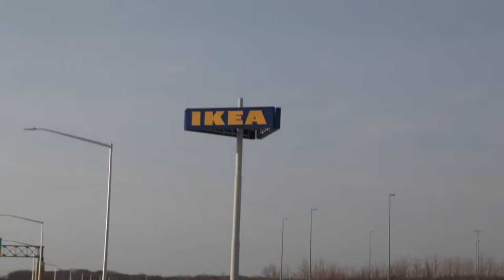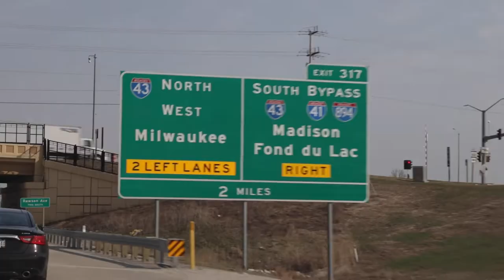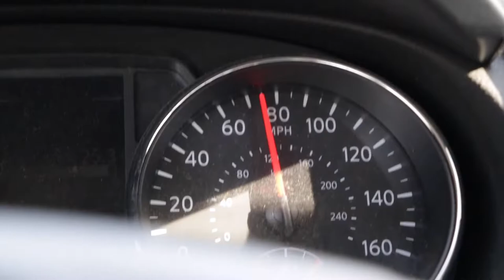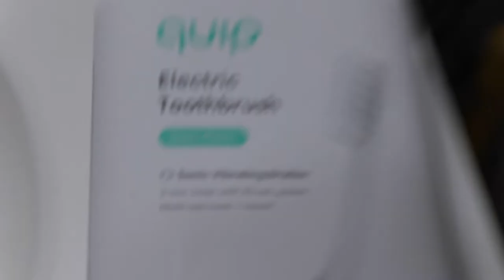I dropped my toothbrush in the toilet...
AWESOME Fitness Tracker
Pre-workout (rage fuel)
2nd Choice Pre-workout
Post-workout protein (low-carb muscle builder)
Daily Multivitamin

My Camera
Main vlog Lens
Photo Lens
Zoom Lens
Rhode VideoMicro
Joby Gorillapod
Camera Backpack
SD Card
Waterproof SD Card Case
Legit GREAT budget headphones
Wireless Mouse